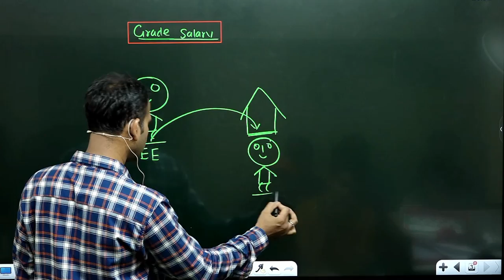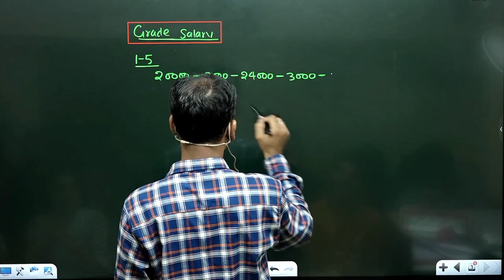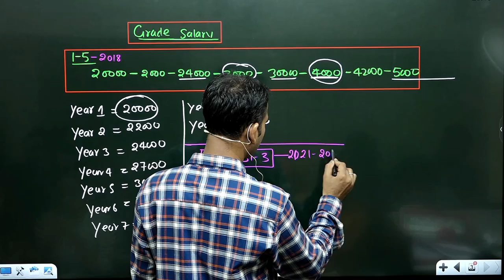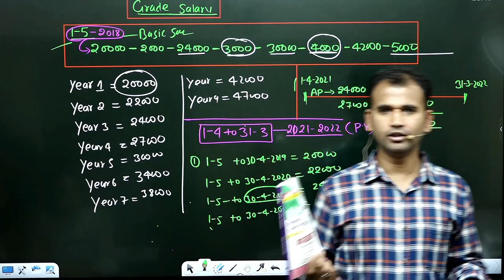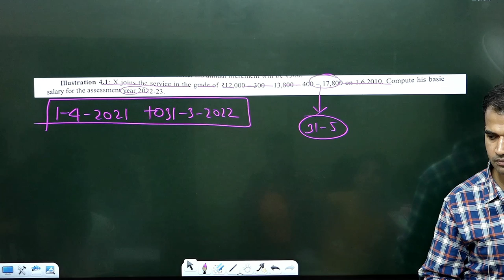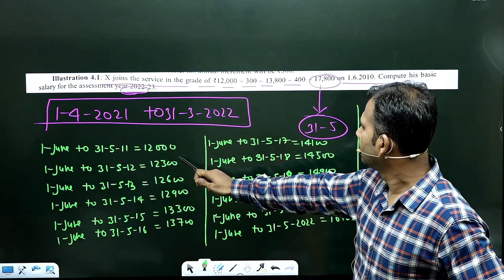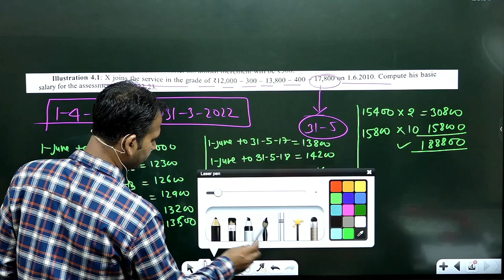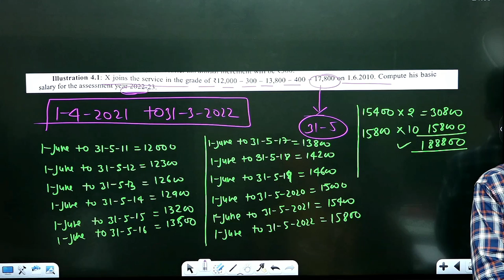income tax for b.com class || salary || part 2 || grade salary || sol ||du